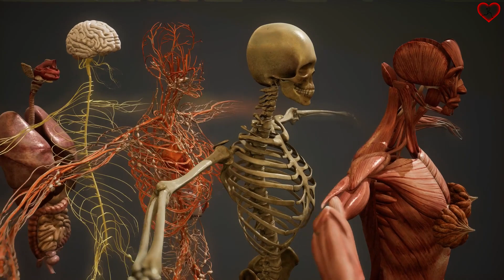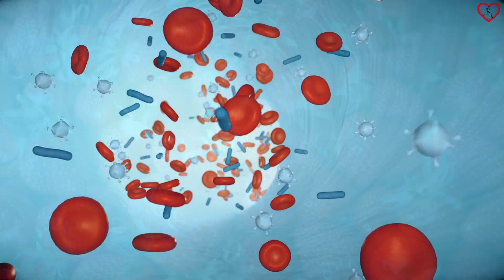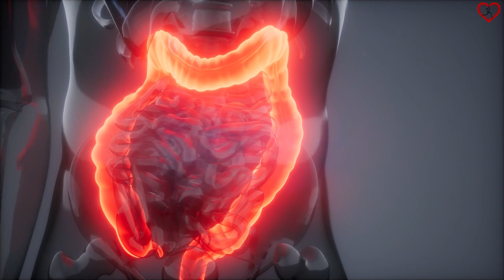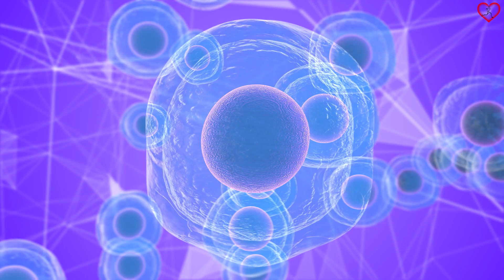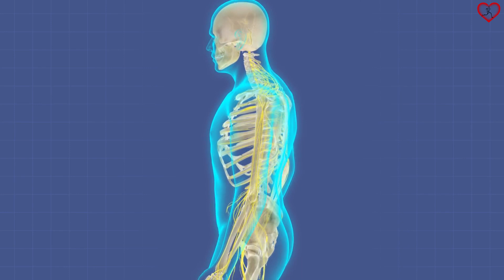12 Frutas con MAYOR CONTENIDO DE AGUA para un peso saludable